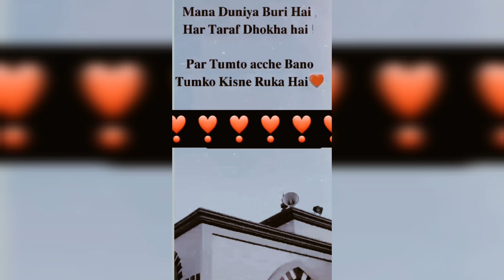Heartbroken05❣ shorts YouTubeshort trending YouTube love friendship short friend motivation